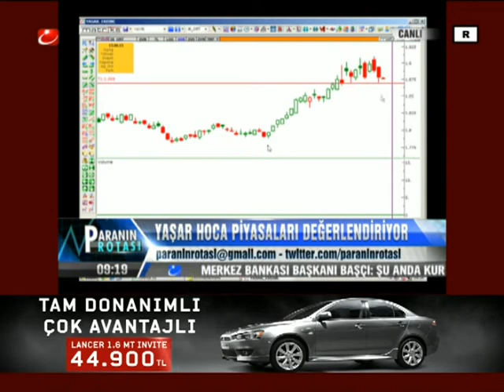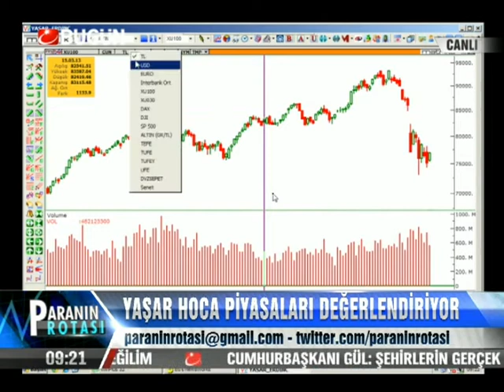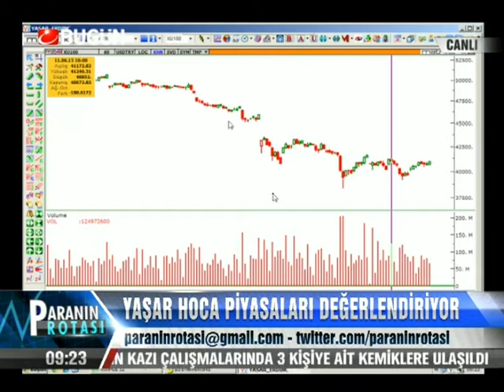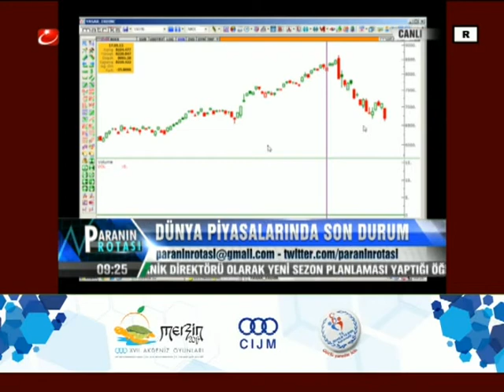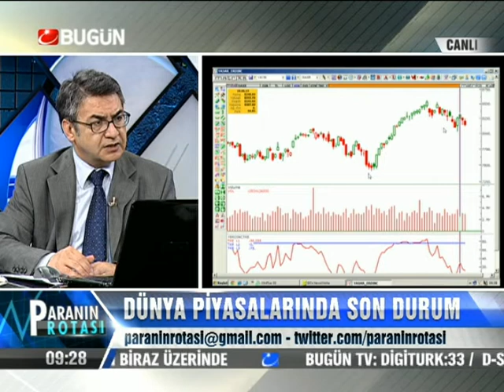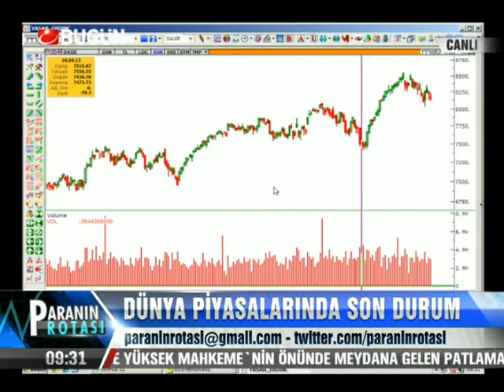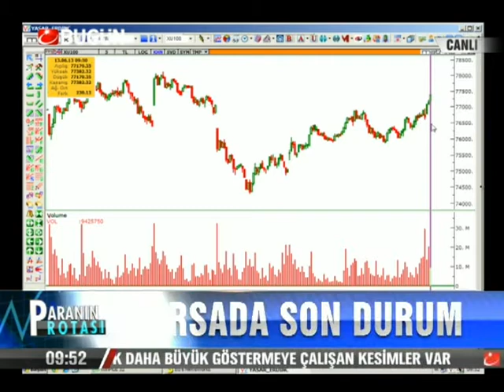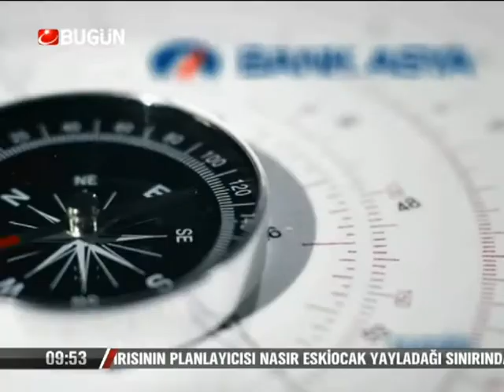13.06.2013-Perşembe-Paranin Rotasi-Yasar Erdinc-BugunTV-Record